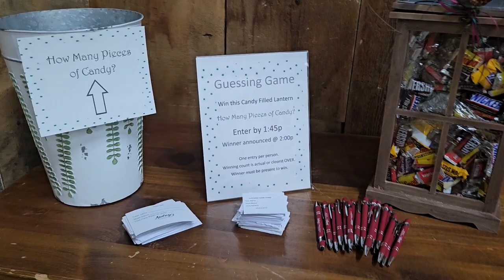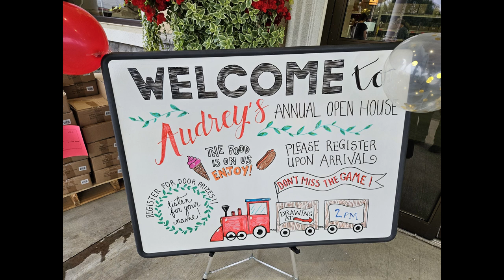Audrey's Open House Monday August 7 2023